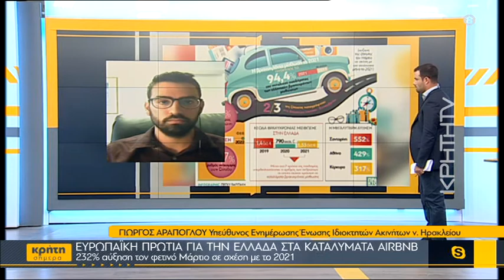Ευρωπαϊκή πρωτιά για την Ελλάδα στα καταλύματα AirBnB